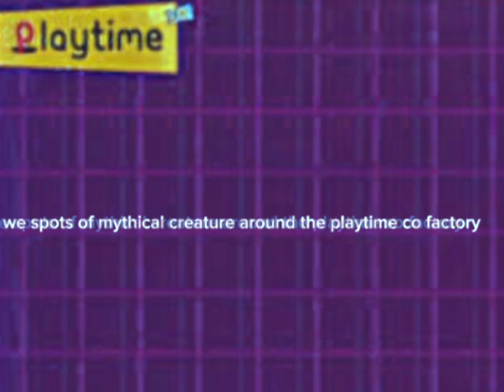poppy playtime joy hour